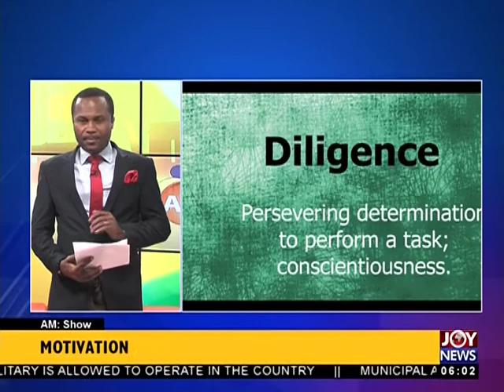AM Show Intro on JoyNews (23-5-18)